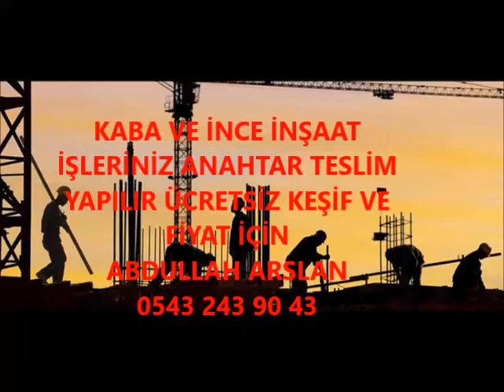UŞAK KABA İNŞAAT VE İNCE İŞÇİLİK İŞLERİNİZ ANAHTAR TESLİM PROJELİ YAPILIR 0543 243 90 43